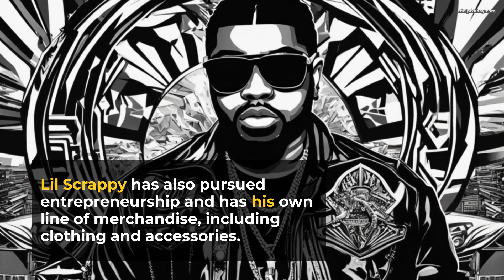MEET LIL SCRAPPY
Atlanta Legend!!!